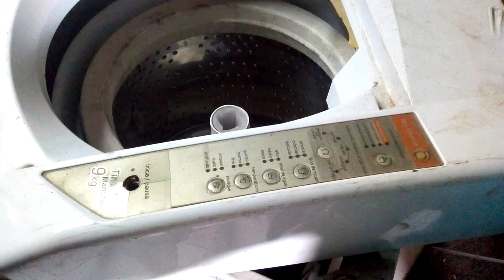MÁQUINA DE LAVAR ROUPAS APRENDER FAZENDO DESMONTAGEM E MONTAGEM SEM PREJUDICAR AS PEÇAS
Assista ao VLOG do final de semana canal TCHARLES RUIZ